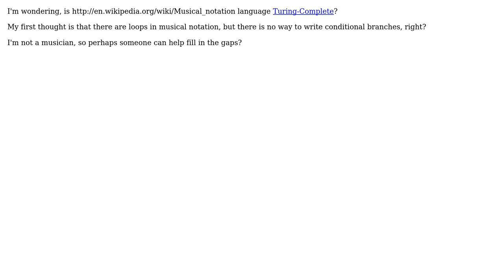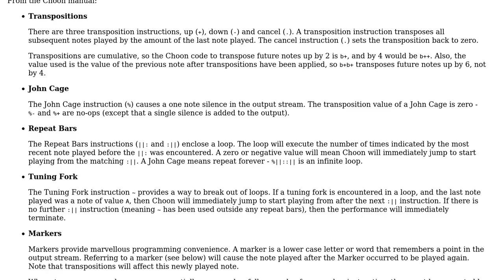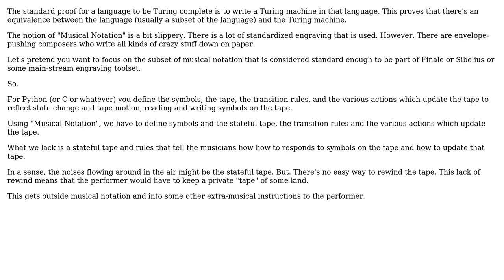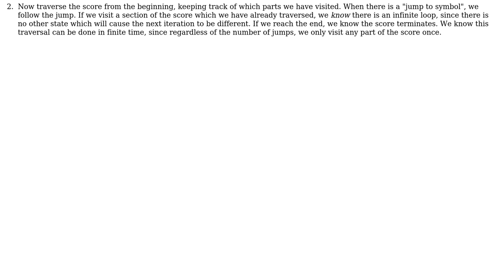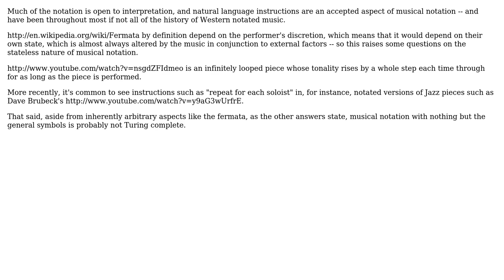Software Engineering: Is musical notation Turing-Complete? (6 Solutions!!)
Software Engineering: Is musical notation Turing-Complete?

With thanks & praise to God, and with thanks to the many people who have made this project possible! | Content (except music & images) licensed under CC BY-SA | Music | Images & others | With thanks to user S.Lott user Rei Miyasaka user Mononess user Mason Wheeler user K.Steff user Klaim user Jon Purdy user JacquesB user Dynamic user Caleb user Adam Burke and the Stack Exchange Network Trademarks are property of their respective owners. You are responsible for your own actions.